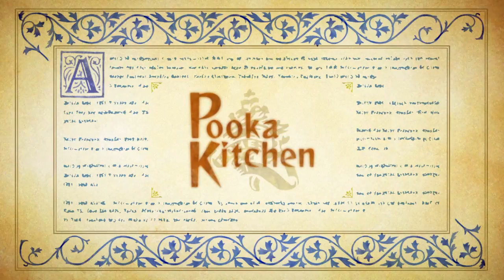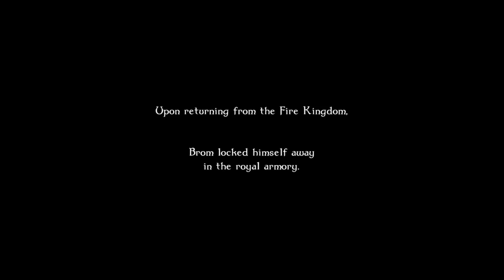Chillin & Gamin - Odin Sphere: Leifthrasir - Part 7